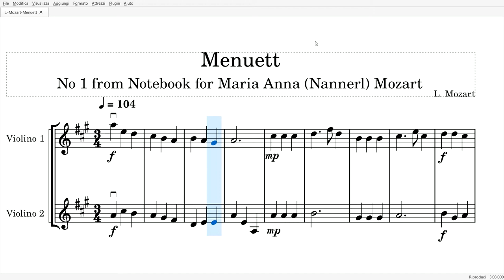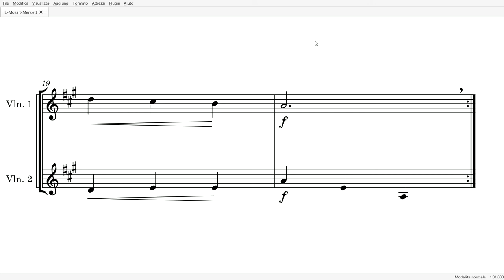Mozart: Minuetto n.1 dall'album per Maria Anna Nannerl (spartito gratis per duetto di violini)